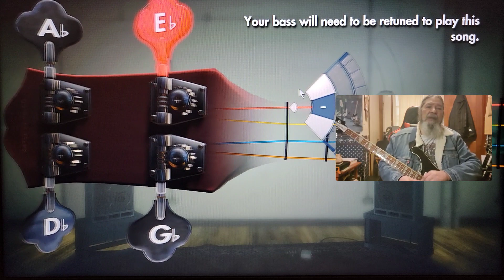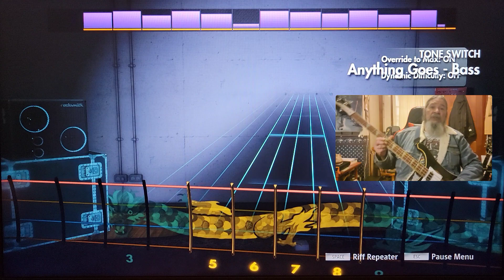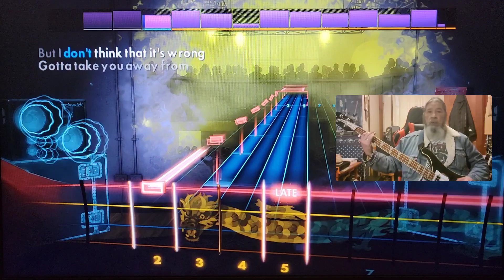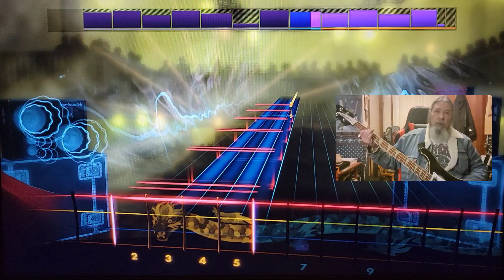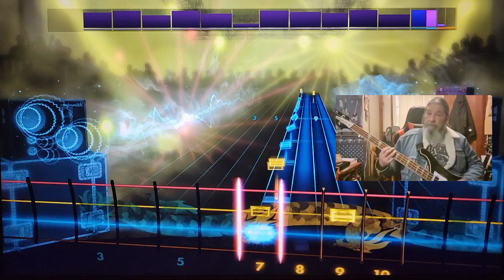Rocksmith CDLC Bass Just The Two Of Us Thin Lizzy